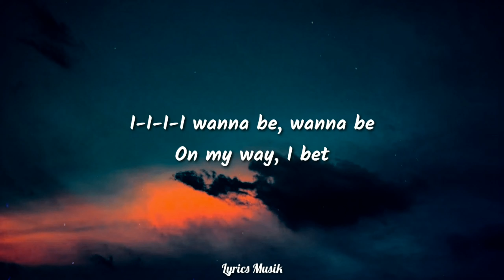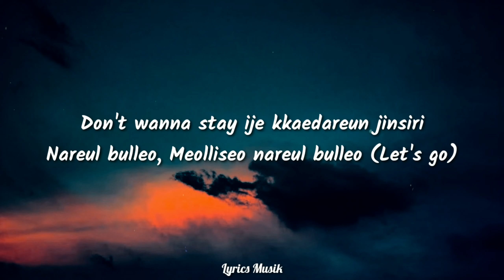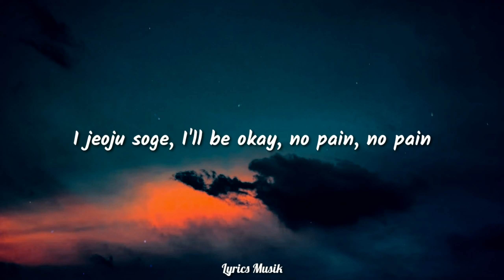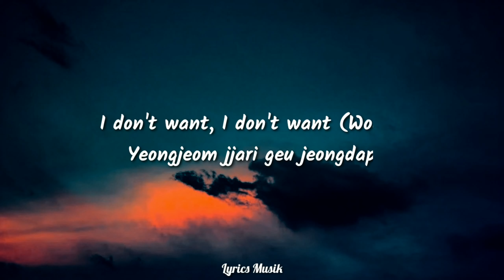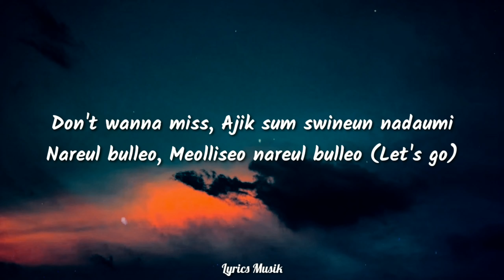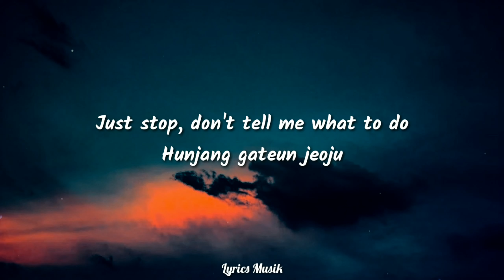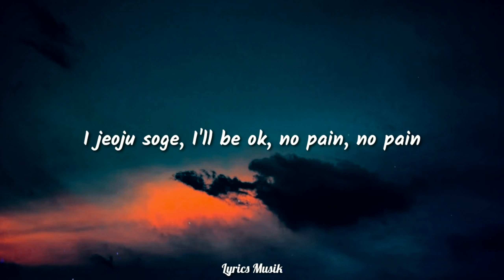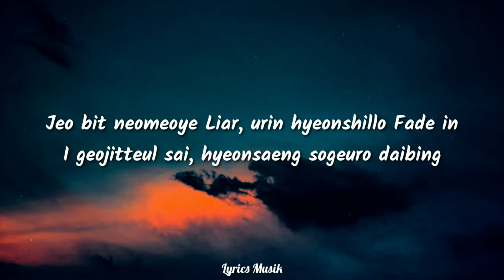Enhypen - Blessed Cursed (Lyrics)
Thank you for dropping by to this channel...

Lyrics :

We go!

Wake up, ije nuneul tteo
Gatja chukbok sogeseo
I wanna be wanna be on my way, I bet

Nal gaduneun gyeonggyeseon
Ne rul ttawin jibeochiweo
I wanna be wanna I, way, I bet

Kkeojin jul arasseo, nae mamsok tadeon yeoreumi
Dalkomhan ibsullo nal gildeurin i Property
Mome geolchin Luxury, Blue pill gachi naye nun garine
Tell me, do I get blessed or do I get cursed?
I just want to know

Yusangachi geonnejin seungni, jomyeong dwie gamchweojin bimil
Marioneteuye sagak aneseo chumeul chudeon nayeosseo
Don't wanna stay, ije kkaedareun jinshiri
Nareul bulleo, meolliseo nareul bulleo (Let's go)

Just stop, don't tell me what to do
Hunjang gateun jeoju
I jeoju soge, I'll be ok, no pain, no pain

Jeo bit neomeoye Liar, urin hyeonshillo Fade in
I geojitteul sai, hyeonsaeng sogeuro daibing
And I walk like a lion, nae yeoksareul nan Making
Molla jeongdab ttawin, nae bangshikdaero gaji
Goes on and on

I don't want, I don't want
Yeongjeom jjari geu jeongdab
Ije nan itji ana
Nalgaereul kkeokkeonoeun geu Lie

Don't wanna miss, ajik sum shwineun nadaumi